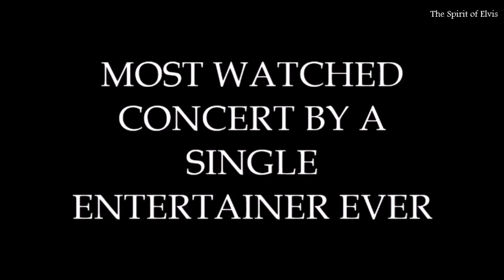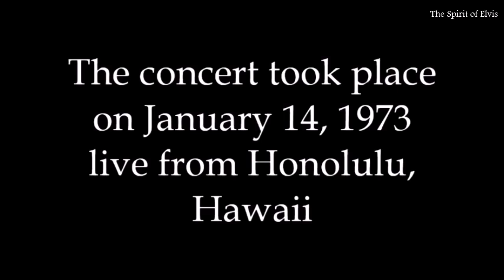ELVIS - "The Making of ALOHA" - 45th Anniversary (TSOE 2018)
The Making of ALOHA - 45th Anniversary

Producer /Director Marty Pasetta talks about the making of NBC's Aloha from Hawaii the first live concert broadcast worldwide via satellite starring Elvis Presley. The interview with Marty Pasetta was done in his home in Los Angeles on January 18, 2007 by Jeff Abraham for The Television Academy’s Archive Program.

Marty Passetta Interview Footage by: Jeff Abraham

Produced & edited by: Robbo

No profits made! Our goal is keeping the spirit of Elvis alive! TCB